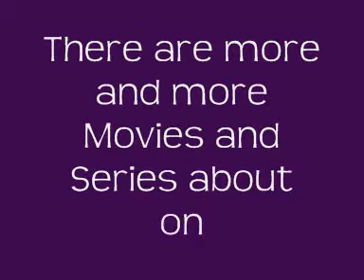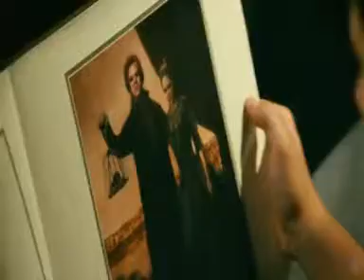vampire movies part 1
cirque du freak the asistent - 0:26
jennifer body - 3:52
daybreaker - 2:08
the vampire diaries
true blood
lesbian killer
underworld
new moon - 4:57
blood the last vampire